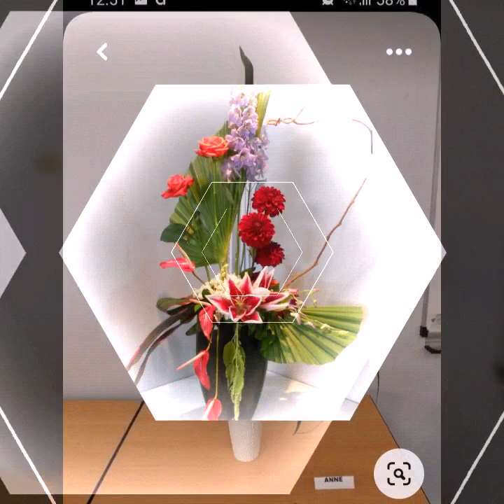very creative design ikebana flower Centre piece decor ideas 2023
flowerdecor ikebana arrangement very creative design ikebana flower Centre piece decor ideas 2023